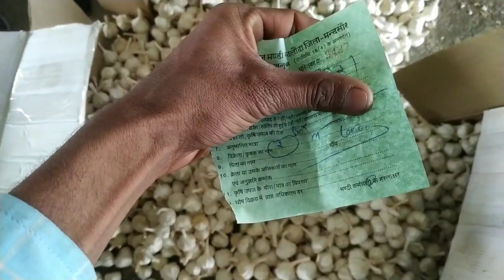दलौदा मंडी पुरानी लहसुन भाव 13 जनवरी 2023 |old garlic rate today |daloda mandi ka lahsun bhav